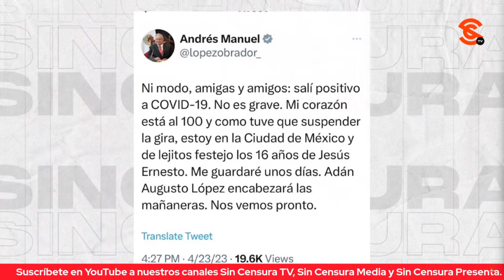EL MU3RT0 GOZA DE CABAL SALUD: MANUEL IBARRA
El periodista independiente y “Martillo de los Fachos” Manuel Ibarra se burla de esa fauna de f4ch1t0s que realizaron, en su miseria y maldad, una serie de pronósticos grotescos sobre la salud y la vida del presidente López Obrador.